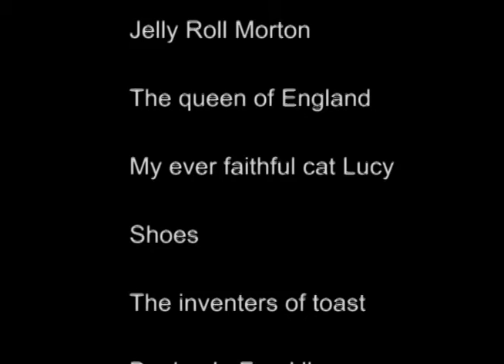Freedom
One man's escape